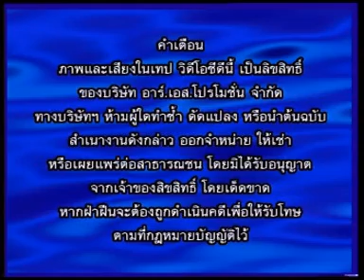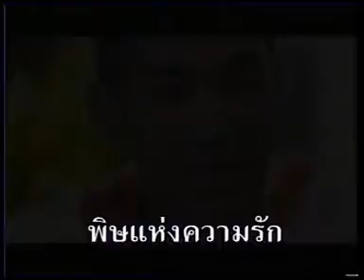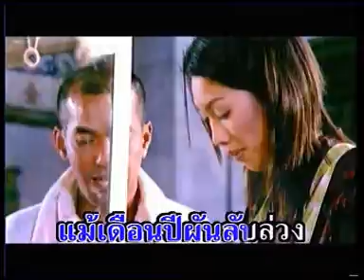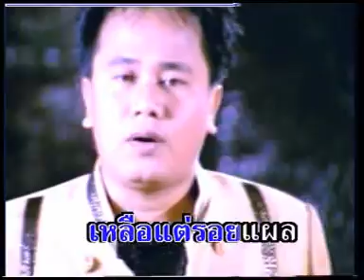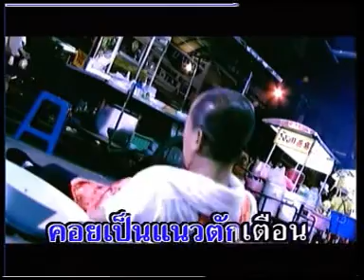แผลเป็นที่ใจ - สันติ ดวง​สว่าง (KARAOKE STEREO)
คำร้อง/ทำนอง : ณพนรรจ์ ขวัญ​ประภา
เรียบเรียง : จิตรกร บัว​เนียม